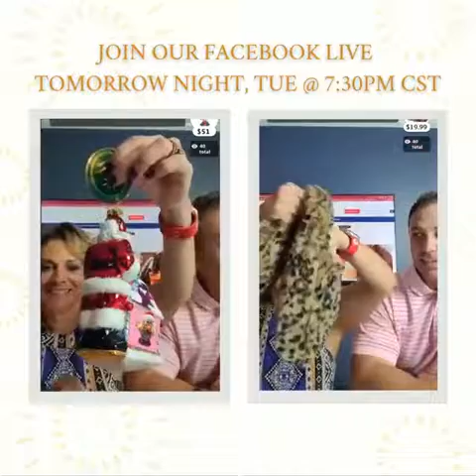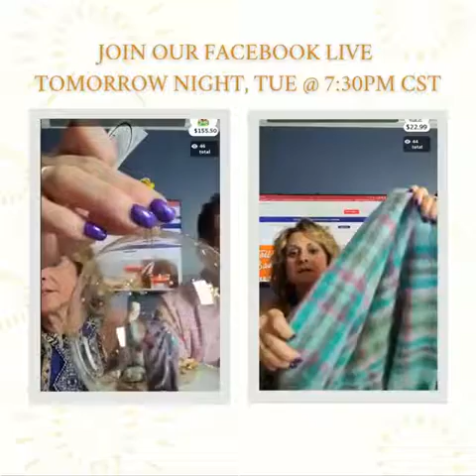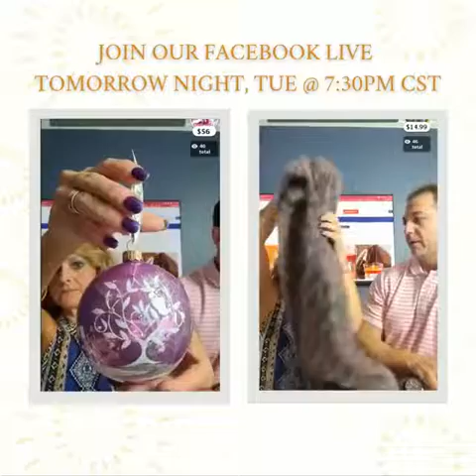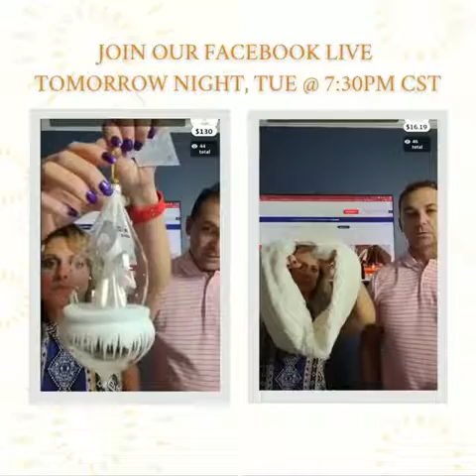TLS Live Shorts 9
Here at The Lamp Stand We Have:

*Wide Selection of Gifts!
*High Quality Products from some of the Best Brands!
*HUGE Discounts!
*Shop With Confidence Knowing That We Offer Great Prices and Top-Notch Customer Service!

We also have a physical store located at 1929 E. Bennett St. Springfield, MO

We would love to see you! You'll get to see, smell and touch the products before you buy them!

Here are some of our links to help you get started!

Christmas Items Catalogs! *Feel Free To Download Them!*